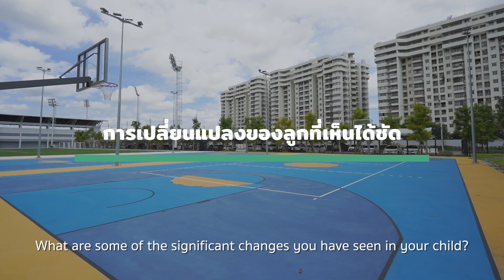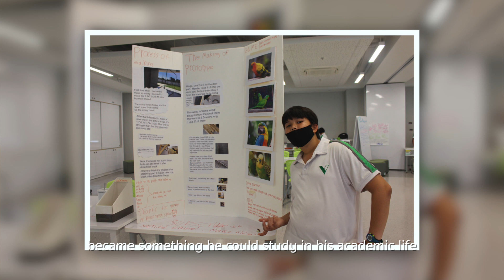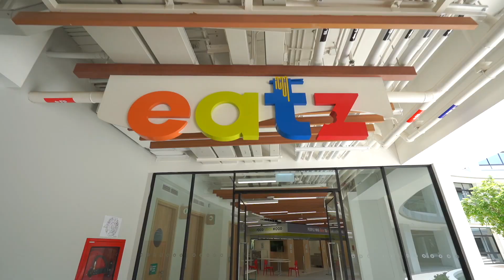VERSO International School ปฏิวัติสู่การเรียนรู้แบบไร้รอยต่อ เพื่อให้เท่าทันโลกที่เปลี่ยนแปลง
เพราะรูปแบบการเรียนที่โดดเด่น เท่าทันโลก และปลูกฝังการเป็นตัวเองอย่างมีคุณภาพทำให้ 'คุณลอร่า-ศศิธร วัฒนกุล' นักการศึกษา และนักสื่อสารมวลชนเชื่อมั่นส่งลูกชายศึกษาใน Verso International School

Line : @HelloMagazineTH